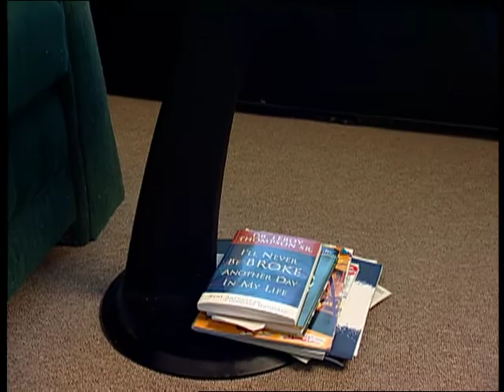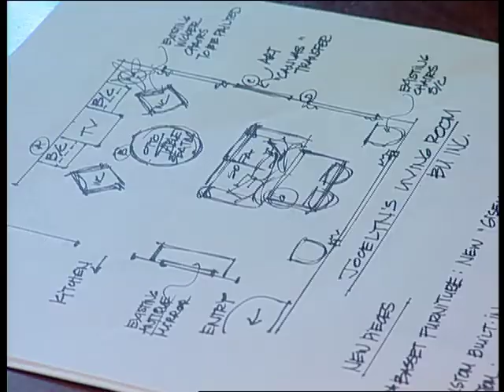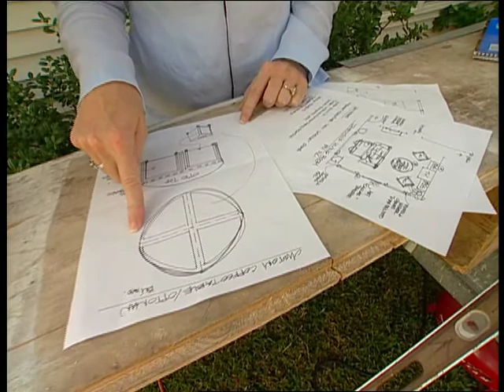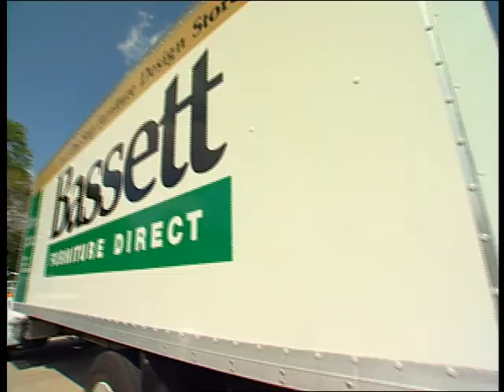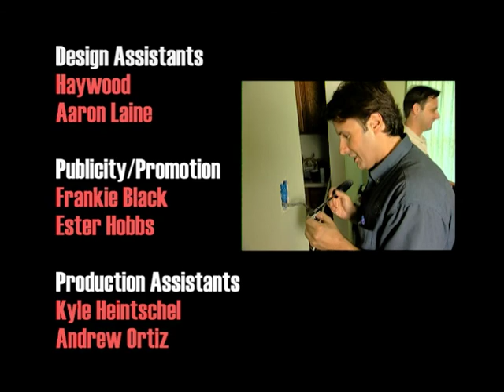Movie 00 The big switch